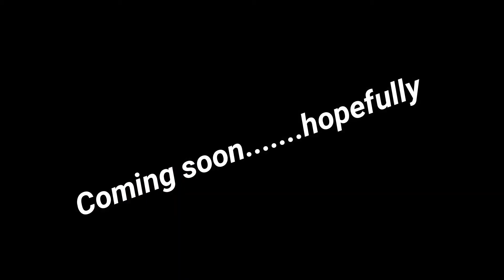SOTE EP7 Preview 2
I am half way done with this episode. this will be one of my longest fight scene, around 3 minutes long🥲